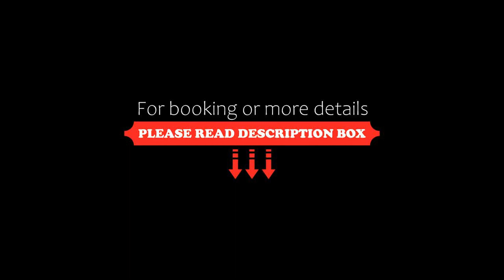Silent Room 3 By Quiet Rooms, Riyadh, Saudi Arabia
About Property:
Set 11 km from Al Nakheel Mall, Silent Room 3 By Quiet Rooms offers accommodation with free WiFi and free private parking.
The units come with tiled floors and feature a fully equipped kitchen with a microwave, a dining area, a flat-screen TV with satellite channels, and a private bathroom with shower and a hairdryer. For added convenience, the property can provide towels and bed linen for an extra charge.
Guests can also rel...
Property Type: Hotel
Address: Abi Jafar Al Mansour Street Al Yarmouk District, 10054 Riyadh, Saudi Arabia
Searching For
1. Silent Room 3 By Quiet Rooms - Riyadh - Saudi Arabia
2. Silent Room 3 By Quiet Rooms - Riyadh - Saudi Arabia Address
3. Silent Room 3 By Quiet Rooms - Riyadh - Saudi Arabia Rooms
4. Silent Room 3 By Quiet Rooms - Riyadh - Saudi Arabia Amenities
5. Silent Room 3 By Quiet Rooms - Riyadh - Saudi Arabia Offers and Deals
Audio Credit:
Track Title: Blank Slate
Artist: VYEN